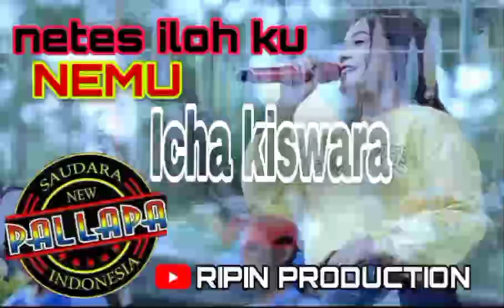netes iloh ku NEMU - icha kiswara NEW PALLAPA